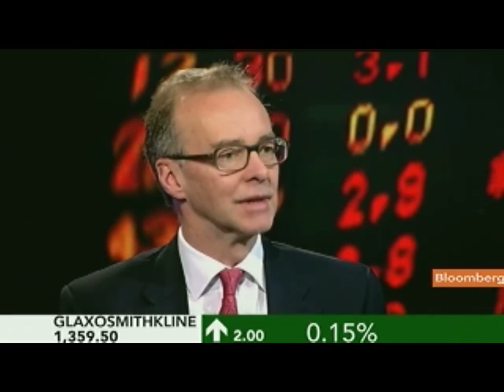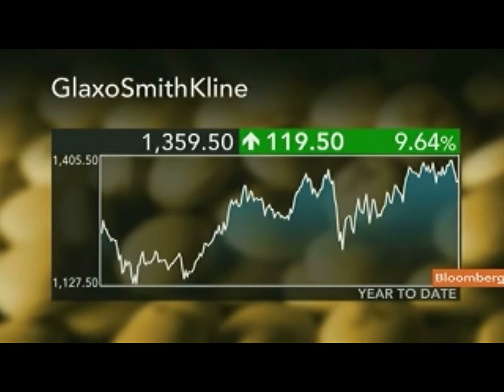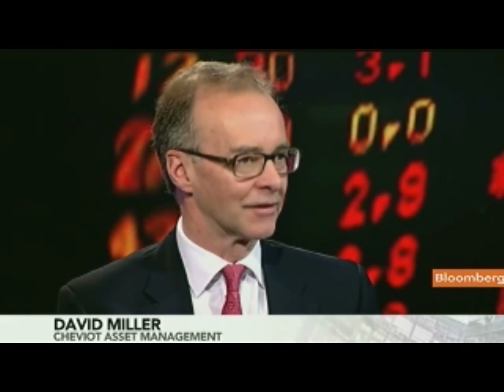Cheviot Asset's Miller Recommends Glaxo, Compass Shares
Nov. 22 (Bloomberg) -- David Miller, partner and investment manager at Cheviot Asset Management, talks about the outlook for stocks including  GlaxoSmithKline Plc and Compass Group Plc.
     He speaks with Francine Lacqua on Bloomberg Television's "On the Move."